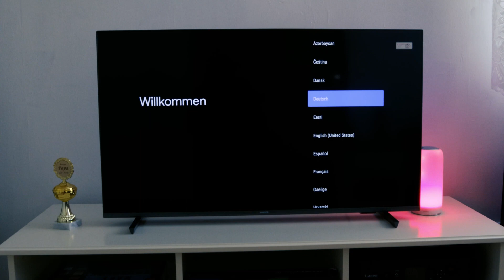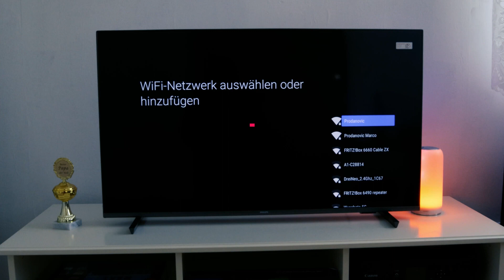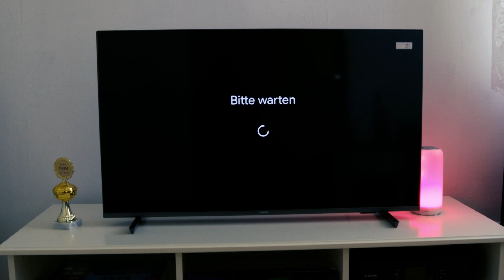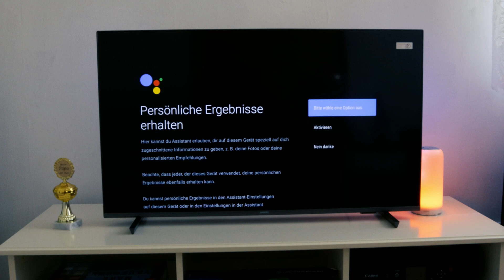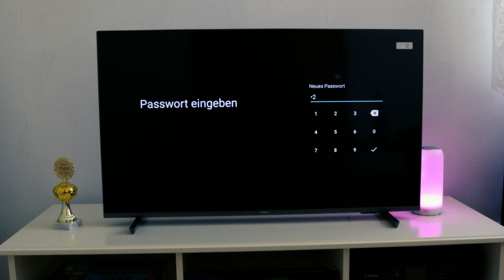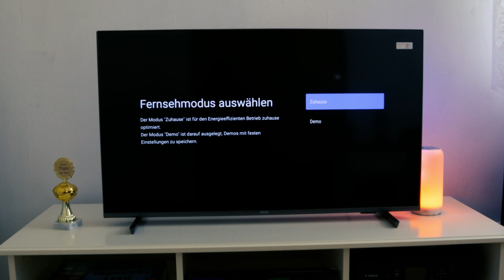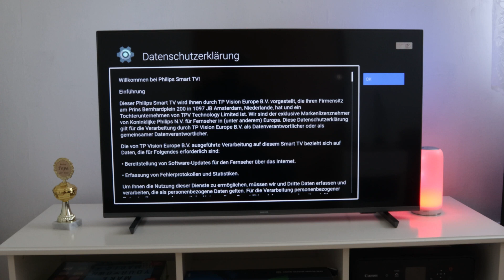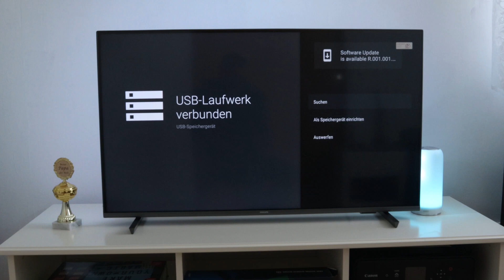Philips PUS7906 Erstinstallation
Heute haben wir uns die Serie 7906 von Philips geholt und bei dieser zeigen wir euch die Erstinstallation